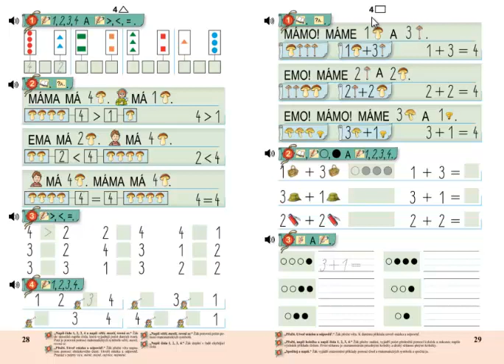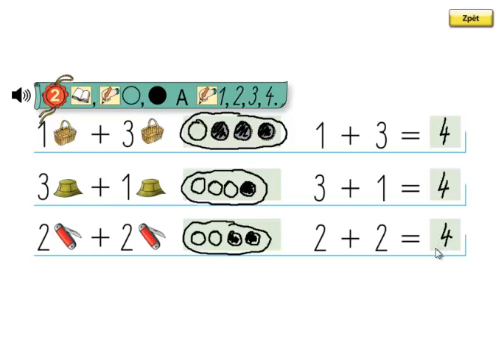Matýskova matematika 1.díl, strana 29, cvičení 2